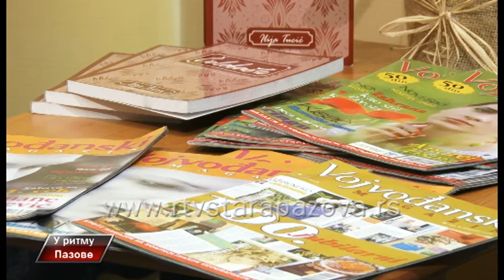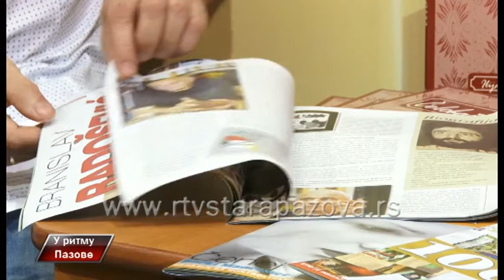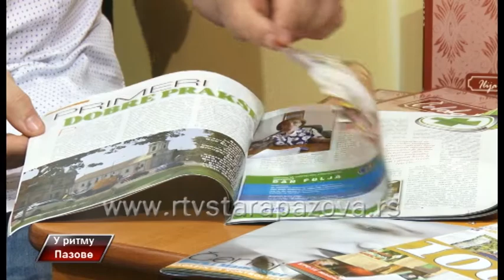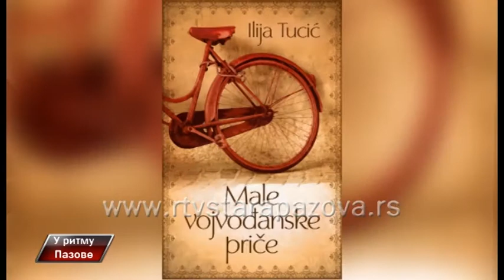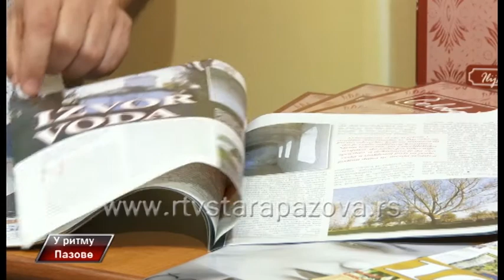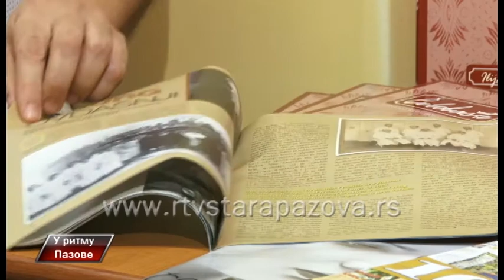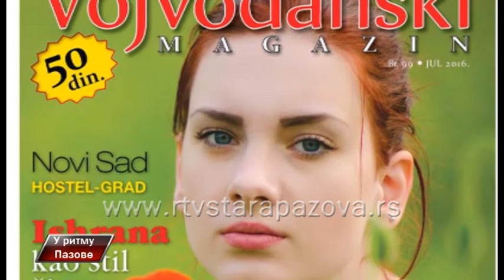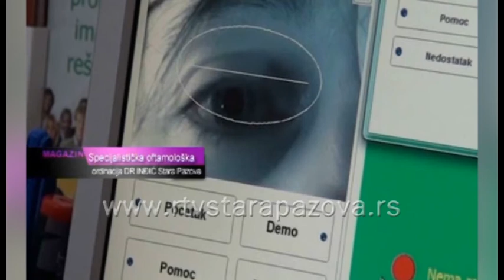U ritmu Pazove, 217 emis